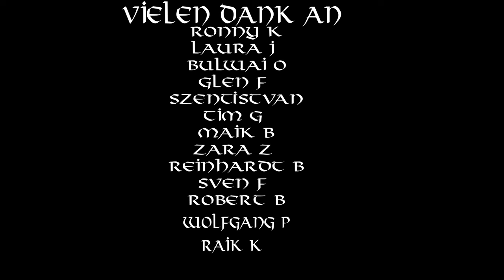Deutsche Frauen & Deutsches Bier – Schönheit der Kultur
Dieses epische Lied feiert die Schönheit der deutschen Kultur, die Anmut der deutschen Frauen und die Reinheit des deutschen Bieres. Mit langen, poetischen Versen wird die Harmonie von Mensch und Natur besungen. Lasst euch von der Musik und den Worten verzaubern und erhebt euer Glas auf die wunderbaren Frauen und das köstliche Bier. Prost auf die Kultur und die Traditionen, die uns verbinden!